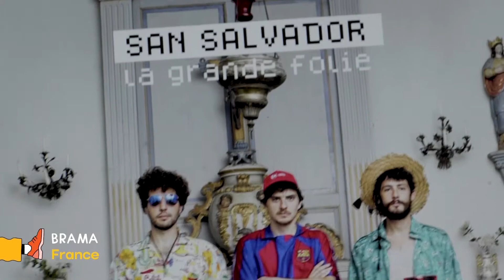Europavox On Air - Brama interview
[🔴EuropavoxOnAir] Day 6: Brama has chosen the demands of a trio to fully express the trance of a fierce and authentic psychedelic rock, born in the heart of the Massif Central. Guitar/drums in a state of hypnosis, transfigured hurdy-gurdy with pedal, tapping drone and luminous Occitan songs, the group makes clichés fly by shaking a solar, dancing and poetic folklore and a free as air experimental rock. Saturated with electricity, this petulant and polyphonic DIY with noise accents and the sweet smell of drone is as close to krautrock as to Led Zeppelin, Deerhoof or Altin Gün.

Discover the entire Europavox On Air programme on the dedicated